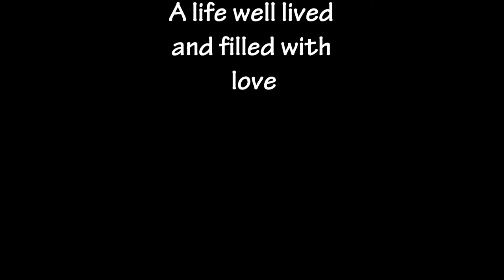Frank Sloan-A life well lived and filled with love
Remembering my sweet daddy today